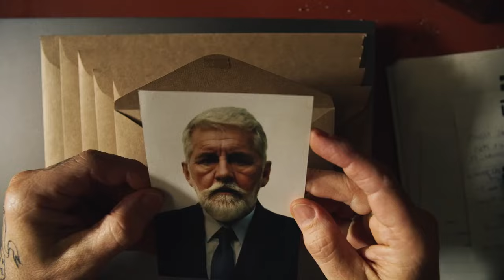NÃO TEM VOLTA | Trailer Oficial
Assista ao novo trailer de naotemvolta